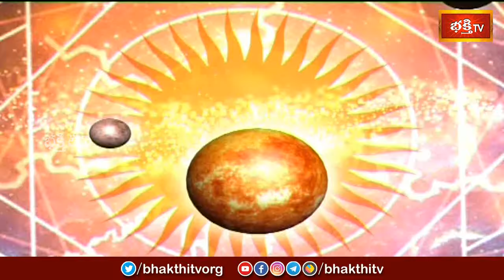కాలచక్రం | Today Kalachakram | Archana | 12th June 2024 | Bhakthi TV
1. ఈ శివుడి పాట మీ ఇంటికి సిరిసంపదలను తెస్తుంది
2. Lord Shiva Most Popular Song
3. Samba Sada Shiva Song
4. Kalabhairava Ashtakam (కాలభైరవ అష్టకం)
6. కార్తిక మాసంలో తప్పక వినాల్సిన పాట

【♟】 KOTI DEEPOTSAVAM ALL VIDEOS :
1. Speeches at Koti Deepotsavam
2. Specials at Koti Deepotsavam | Bhakthi TV
3. Pravachanalu at Koti Deepotsavam